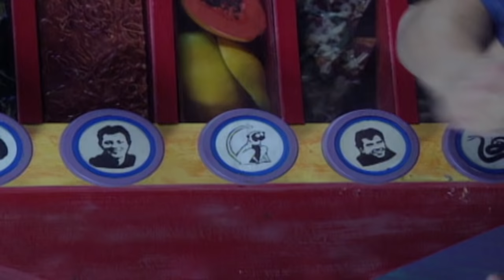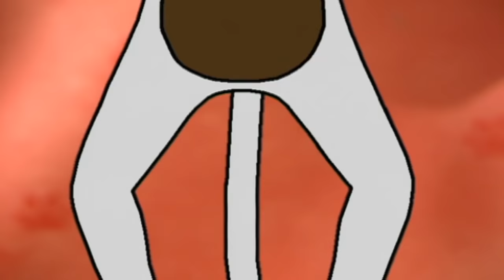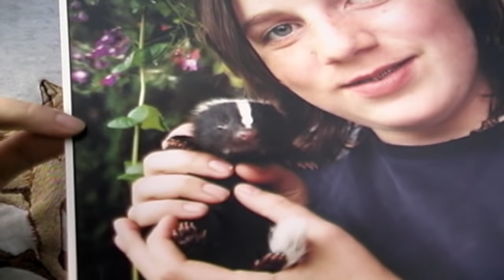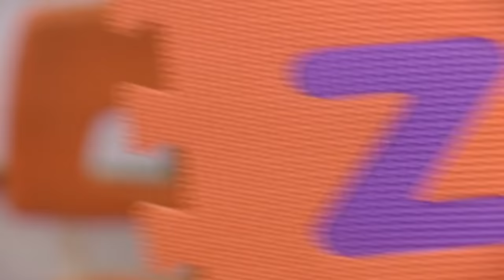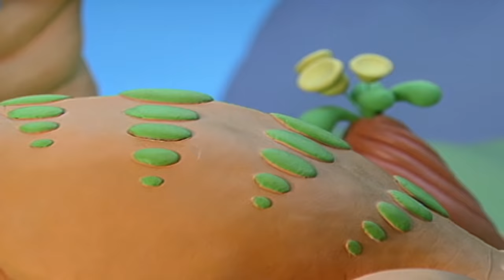🐘 Zoboomafoo with the Kratt Brothers! HD | Full Episodes Compilation 🐘